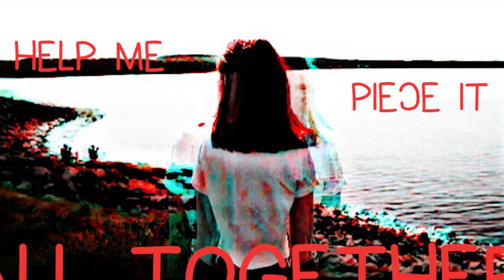Bastille - Quarter Past Midnight Lyrics